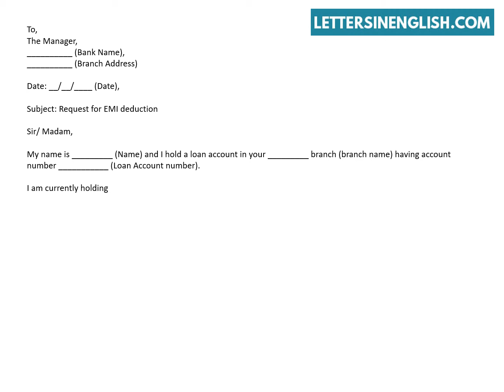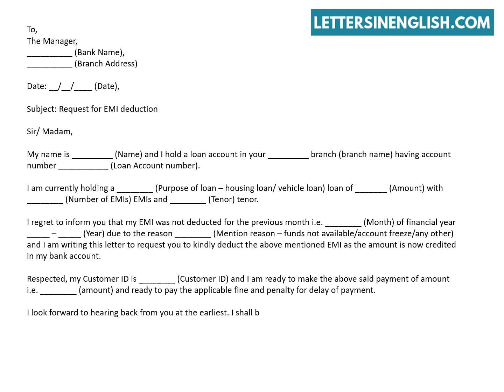Request Letter For EMI Deduction – Sample Request Letter Format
EMI Deduction Request Letter – Sample Request Letter for EMI Deduction.
In this video, you will find sample request letter to bank for EMI Deduction.